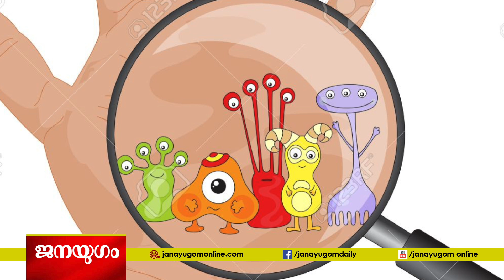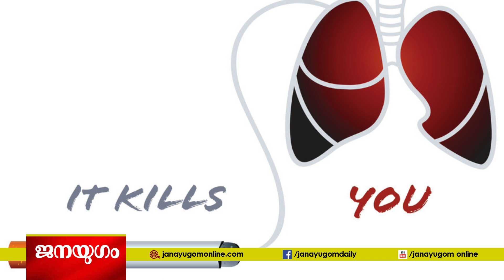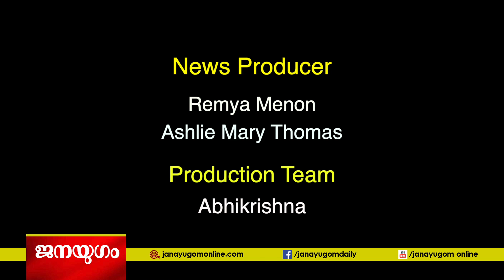ശ്രദ്ധിക്കുക; നിങ്ങളുടെ തെറ്റായ ശീലങ്ങള്‍ പ്രതിരോധ ശേഷി ഇല്ലാതാക്കും